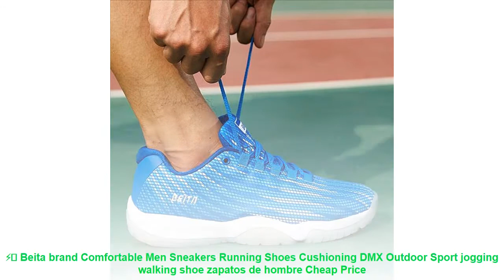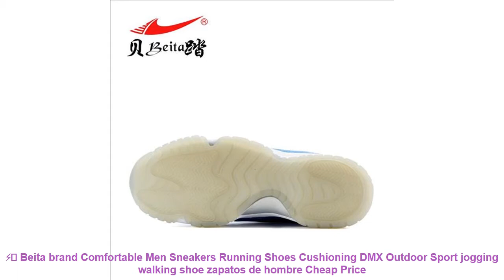⚡️ Beita brand Comfortable Men Sneakers Running Shoes Cushioning DMX O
✨ Buy Beita brand Comfortable Men Sneakers Running Shoes Cushioning DMX Outdoor Sport jogging walking shoe zapatos de hombre Best Offers with FREE Worldwide Shipping

Others Running Shoes 2019 Products :

⭐️ HOBIBEAR Kids Shoes For Girls Winter Cotton Caterpillar Warm Sports Basket Running Top Brand Children's Sneakers for boys A619 =

⭐️ DQG Cushioning Men's Running Shoes Women Breathable Mesh Male Sports Shoes Flat Jogging Runners Sneakers Outdoor Walking Shoes =

⭐️ Brand children's sneakers shoes spring autumn section new girls and boys sports shoe student children's running shoes size 27-37 =

⭐️ 2019 genuine leather small shoes cowhide male child teenage sport running shoes =

⭐️ Lovers Winter Spring Summer Autumn Outdoor Sport Flyknit Athletic Sneakers Light Running Shoes for Men and Women sapato masculi =

Others Men's  Running Shoes 2019 Youtube Videos :

⭐️ 2017 New Arrival men Running Shoes Breathable mesh walking Sneakers Superlight Sports shoes for man Jogging Zapatos Para Correr =
⭐️ 2017 Summer New sport running Shoes Men Air Mesh Super Light sneakers Comfortable Breathable Non-slip Male lace up walking shoes =
⭐️ New Design Hard Sole Children Sport Shoes Orthopedic Running Shoes Kids Arch Support Sneakers Boys Casual Shoes =
⭐️ 2017 New Athletics Men breathable Shoes walking Sport Shoes Man Running footwear Comfortable Men lace up Sneakers Size 39~44 =